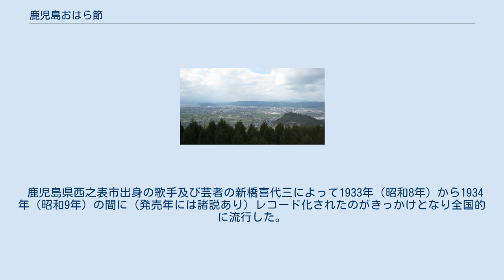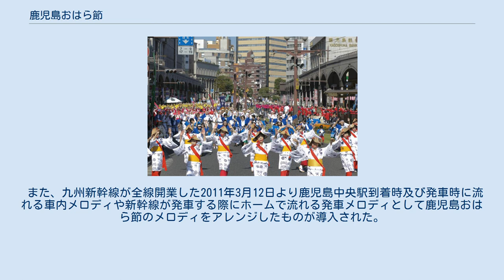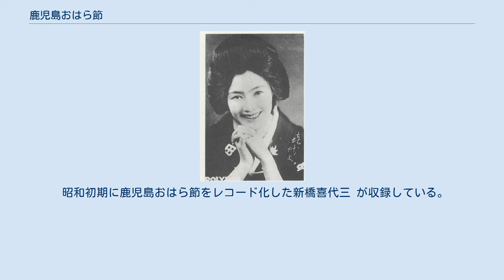鹿児島おはら節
鹿児島おはら節をおはら祭の総踊りで踊る踊り連 鹿児島おはら節（かごしまおはらぶし）は、日本国鹿児島県の民謡。
おはら節、小原節、小原良節とも書かれる。
鹿児島民謡の代表格とも言われ、鹿児島市で行われるおはら祭、東京都渋谷区で行われる渋谷・鹿児島おはら祭などでは、この鹿児島おはら節の旋律にのせて踊り手が踊りを披露する。
 「花は霧島 煙草は国分 燃えて上がるは オハラハー 桜島」の歌い出しで有名であるが、1番以降の歌詞は歌い手により少々の差異がある。
 おはら節という名称の由来には諸説あるが、最も有力な説に琉球侵攻に従軍した日向国安久村（現在の宮崎県都城市安久町）の郷士が戦地で士気を鼓舞するために歌った「安久節」が、鹿児島近在の原良村の郷士（現在の鹿児島市原良）によって歌い継がれ、それらが鹿児島県全体に広がり、発祥地である「原良」に「小」を冠称して「小原良節」と呼ばれるようになったという説がある。
 その他にも日本各地の港町で歌われていた「おはら節」や「おわら節」が伝わり、鹿児島で広がったものであるという説や、およそ700年前（1950年時点）から原良を発祥として歌われており、旧暦3月10日を中心に開かれていた花見会の初日に行われていた霧島神宮参拝の際に歌われていたという説がある。
 歌詞中に登場する国分。
国分平野では古くより煙草の生産が盛んであった おはら節が歌われるようになったのは江戸時代の初期であるとされている。
 花は霧島 煙草は国分 燃えて上がるは オハラハー 桜島 — 鹿児島おはら節1番 という歌詞があるが、鹿児島おはら節が歌われるようになった江戸時代初期には鹿児島や国分では煙草が栽培されていたが、その後薩摩藩では煙草の栽培、喫煙などを禁止する動きがあった。
 その後も何度か禁止令が出たが、島津家の家中の間でも喫煙をする習慣があり、栽培及び売買禁止令もやがて廃れ、再び国分（現在の霧島市国分地域）の地では煙草の栽培が盛んにおこなわれるようになり、煙草の生産地として全国的に知られるようになったとされる。
 鹿児島県西之表市出身の歌手及び芸者の新橋喜代三によって1933年（昭和8年）から1934年（昭和9年）の間に（発売年には諸説あり）レコード化されたのがきっかけとなり全国的に流行した。
その他にも小林旭、くるりなどによってカバーされている。
 1949年（昭和24年）より鹿児島市制60周年記念として鹿児島市にておはら祭が始まり、祭りの総踊りでおはら節が踊られるようになった。
 1988年（昭和63年）に鹿児島市原良町の企業が発祥の地である原良町に「おはら節発祥の地」像を建立したが、2011年（平成23年）に企業が移転することとなり、像は犬迫町の個人が企業から譲り受け一時的に保管されることとなったが、2012年（平成24年）に原良城西町内会が原良二丁目にある原良第二公園への像の設置を計画し、所有者からおはら祭振興会に像が寄贈され、原良第二公園に移設された。
 また、九州新幹線が全線開業した2011年3月12日より鹿児島中央駅到着時及び発車時に流れる車内メロディや新幹線が発車する際にホームで流れる発車メロディとして鹿児島おはら節のメロディをアレンジしたものが導入された。
 昭和初期に鹿児島おはら節をレコード化した新橋喜代三 が収録している。
歌詞におはら節の1節が引用されている。